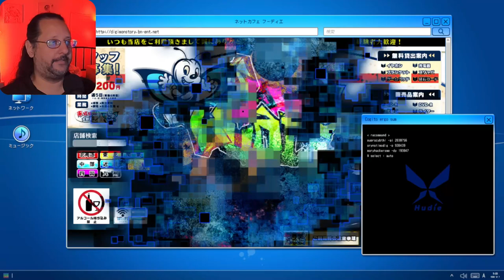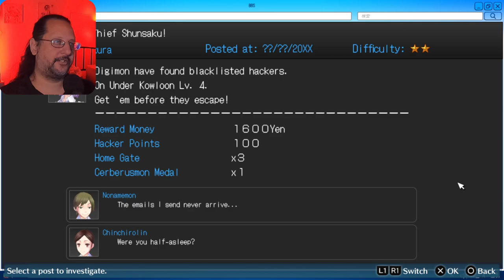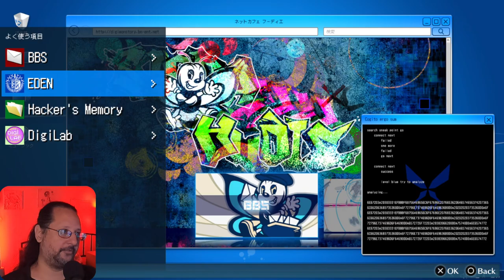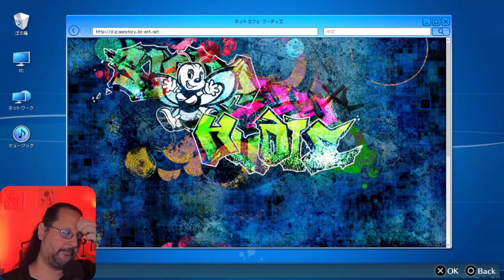Oracle achieves her final form! - Digimon Hacker's Memory #63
All the training was worth it!

Pyro's books on Amazon

0:00 A little min-maxing
7:41 BBS mission: Beat Auction Scammer Tetsuji!
11:08 BBS mission: Beat Mail Thief Shunsaku!
16:11 BBS mission: Beat Account Scammer Teruaki!
23:04 It's time for Mega Mommy